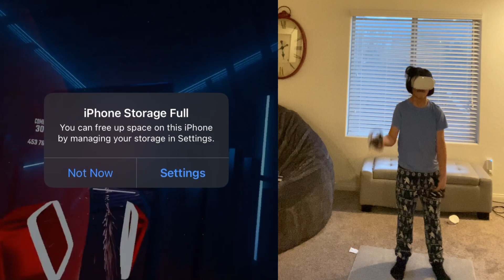Playing beat saber I tried 💀💀💀